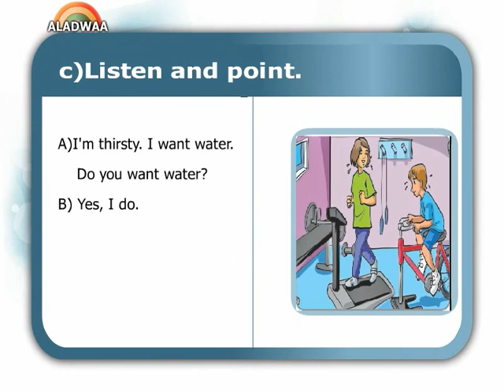Unit 3 " At Mona's house " - Lesson 2 " C " - primary 4 - first term